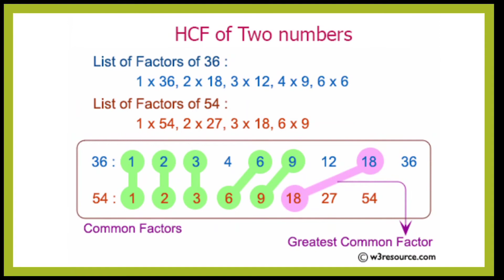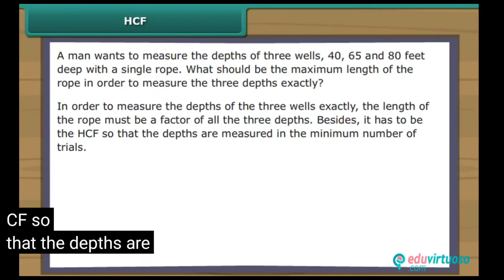Mathematics lesson plan on playing with numbers | Part 3 Highest Common Factor (HCF) | Maths class 6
Watch the video till the end for TLM ideas!!
Change the quality of the video to a higher level for a better experience.

In this video, you will find:
➡️ Maths lesson plan on Highest Common Factor (HCF) class 6,
➡️ Teaching learning material ideas on HCF (i.e., chart paper and PowerPoint presentation on HCF)
All the B.Ed internship files are available here. I will continue to upload all the files when you shower your love and support. Thank you for stopping by and watching my videos! Means a lot! ❤️